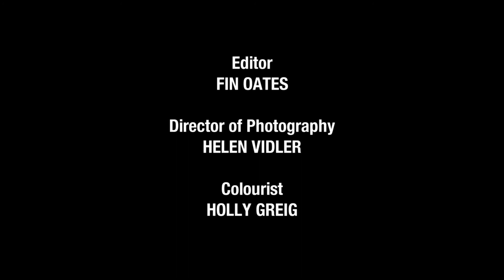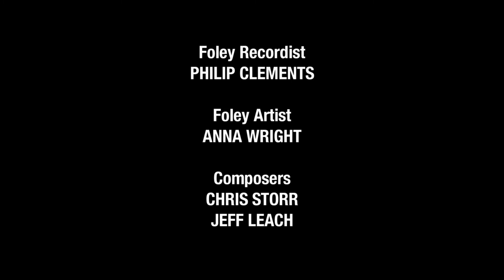MUM LISTEN EP10: Fanny Pack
Josie's hit the mother load of ideas, inspired by no other than Mum.